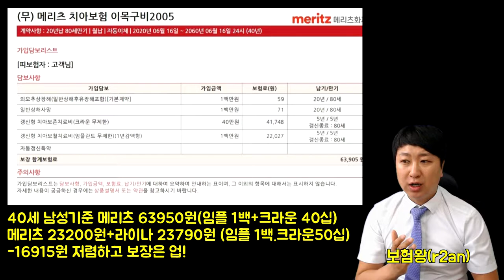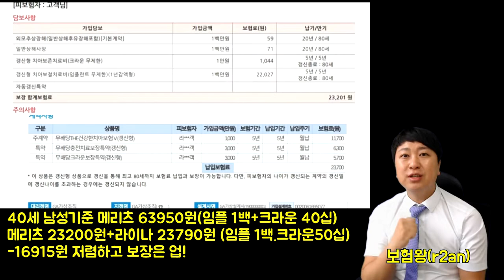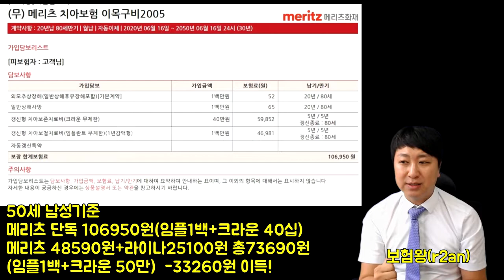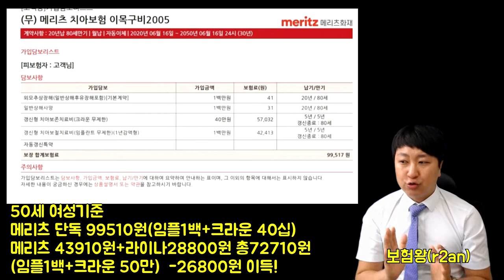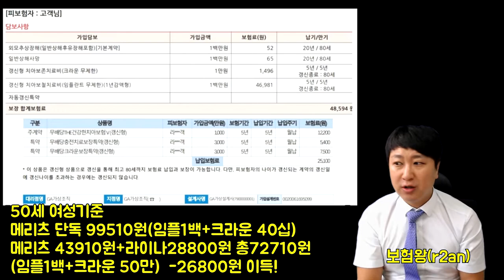치아보험 저렴하게 가입하는 방법(안보면 손해)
치아보험을 한개 무턱대고 가입하지마시고 꼼꼼히 비교해서
가입하십시요..

한개 상품을 가입하는 보험료를 2개 가입하고도 남는 플랜으로
준비해 보았습니다..

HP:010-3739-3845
카톡친구추가:r2an
카톡플러스친구:태수의 보험리모델링